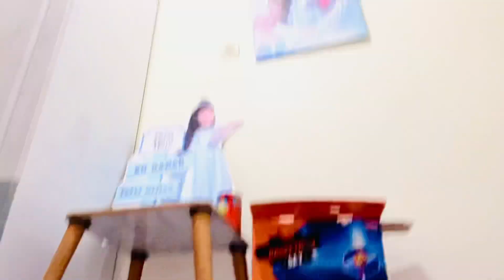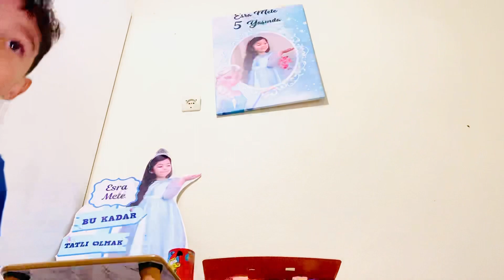Unboxing toys basketball set and tea set